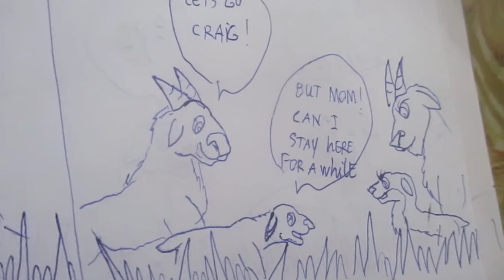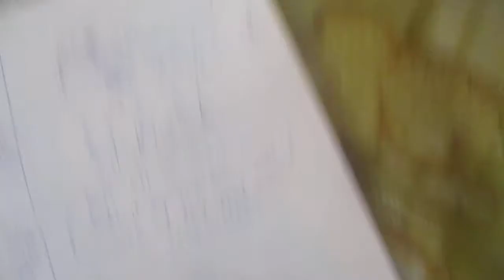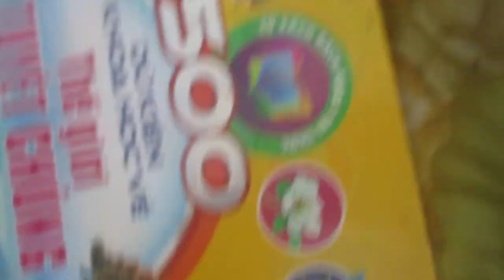Craig of the sheep EP1:hero was born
In Mount Logan(Canada)a male big horn sheep called Craig was born,and his story are begining